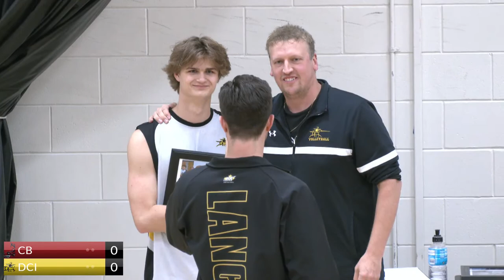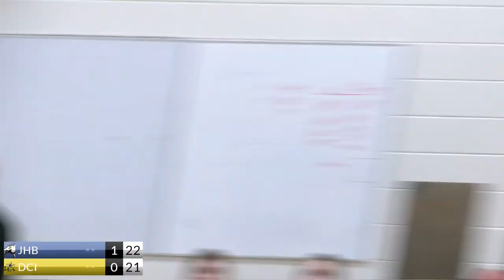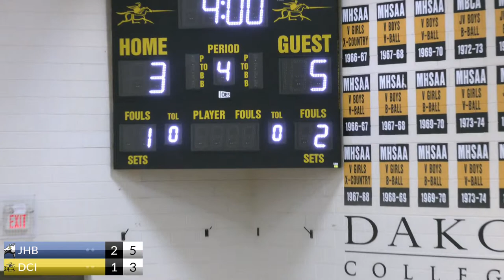October 25, 2023 - Volleyball - Dakota Lancers vs J.H Bruns/College Beliveau 6:00/7:30 PM